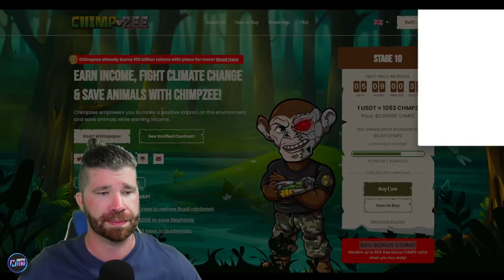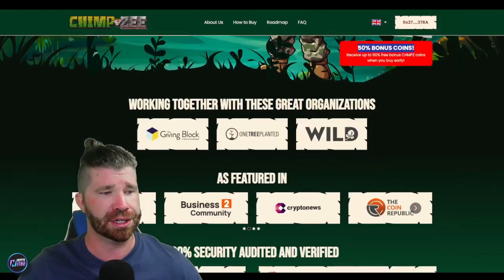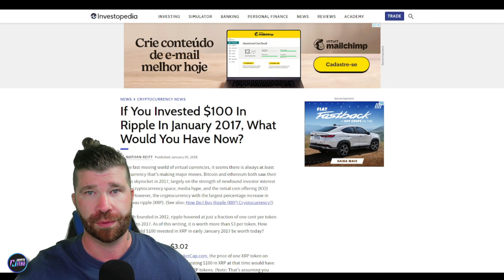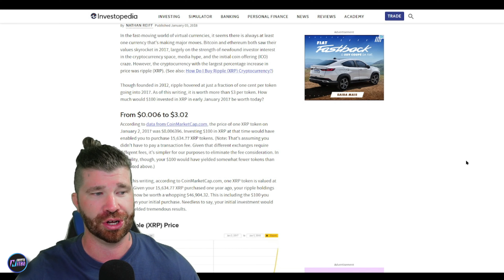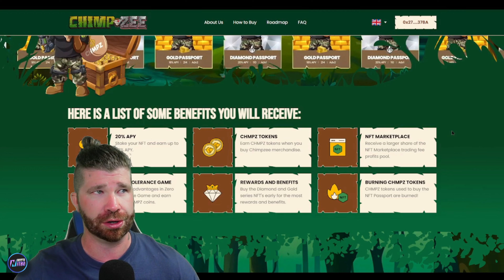BULLISH PROJECT !! 🔥 Chimpzee Stage 10 Last Days ! 🔥 THE NEXT HIDDEN GEM! 🔥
Chimpzee is because nature and the environment can't wait, this project offers three methods to earn and is one of the few that will have an impact even while it is still in the presale. For the restoration of a rainforest, we have already planted 20,000 trees!

●▬▬▬▬▬▬▬▬ Useful Links  ▬▬▬▬▬▬▬▬●